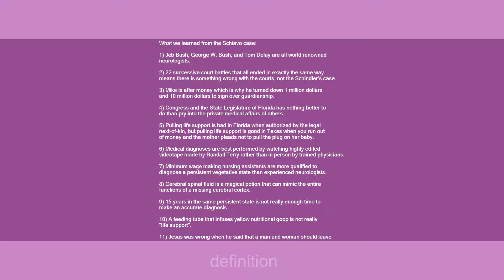terri schiavo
Slang flashcards: